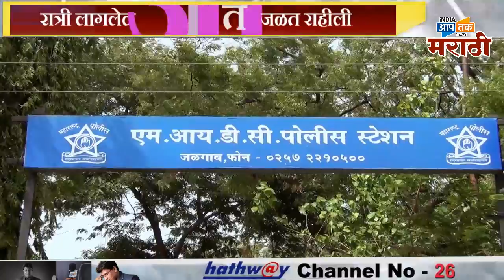जळगांव- ट्रक जाळला कि जळाला ? धो-धो जळून खाक,लाखोंचा नुकसान